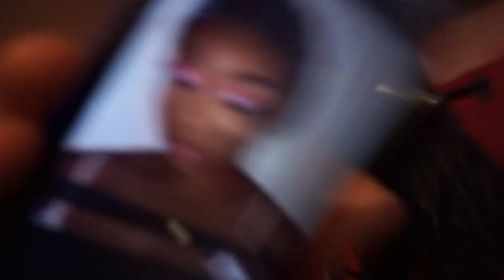a very sleepy makeup tutorial | BEAUTYBYSOLANGE inspired | soft glam white eyeliner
snap: dziii123

EYEBROWS

La girl pro concealer - beautiful bronze
Random brown eyebrow pencil from the hair shop

EYES

Morphe 35B
Lashes from Ali express
revolution pro supreme pigment dip liner

FACE

RCMA Powder
The Ordinary full coverage foundation 3.2R
NYX Can't Stop Won't Stop - Cocoa
Makeup Revolution - Conceal and Define Concealer C12.5
Revolution Pro Full Coverage Camouflage Concealer C12
Black Opal finishing powder DARK
Makeup revolution Life on the dance floor - as blush

Highlight - Mac Gold deposit mixed with Fenty Trophy